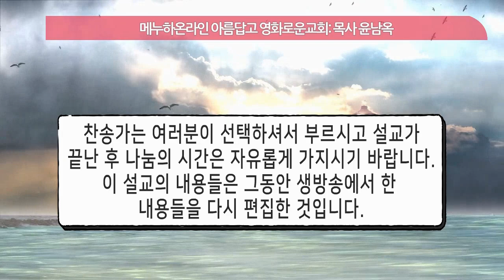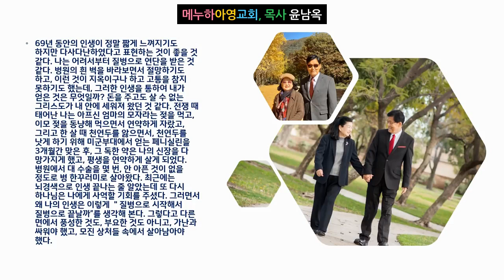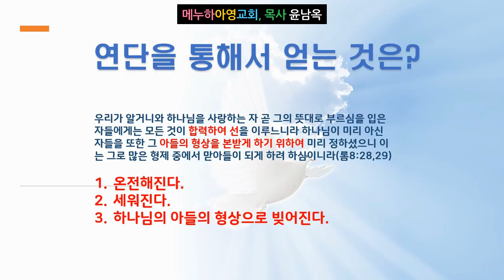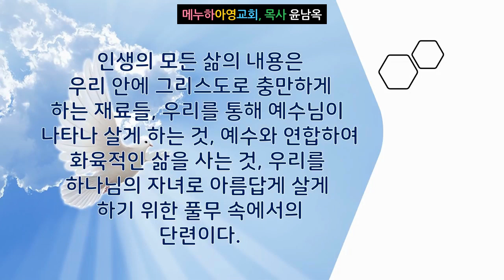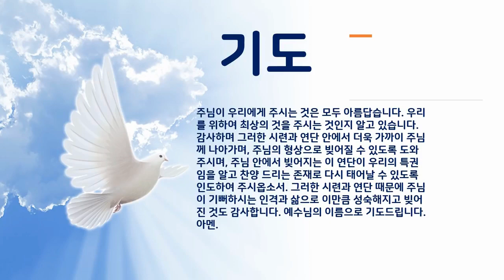연단은 자녀들의 특권이다(예배설교-2).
연단은 성도를 성장하게 한다
(소그룹 예배모임을 위하여 준비되었습니다.)

메누하 아름답고 영화로운 교회
한국책주문 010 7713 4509